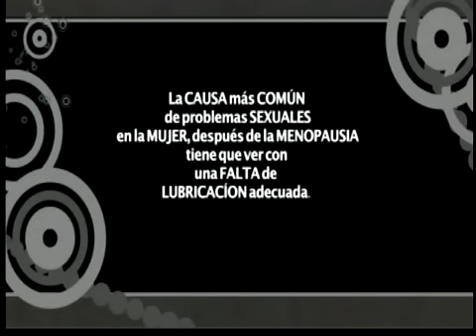Edith Márquez y Laureano Brizuela en el karaoke de Yordi Rosado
Edith Márquez, Laureano Brizuela, El Borrego Nava y Zel participan en un divertido karaoke en el programa de Yordi Rosado.

♦ EMOCIONES II, el nuevo álbum de Edith Márquez ya está a la venta

♦♦♦ CLUB DE FANS INTERNACIONAL “UN SEGUNDO CON EDITH MARQUEZ” ♦♦♦